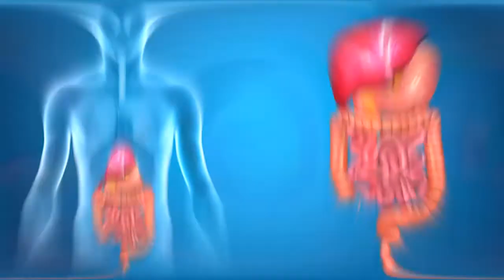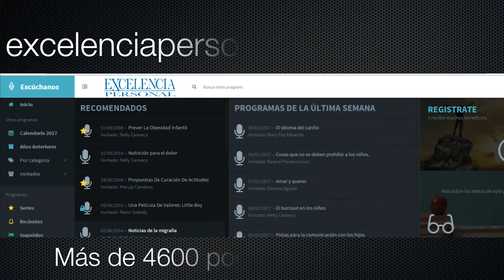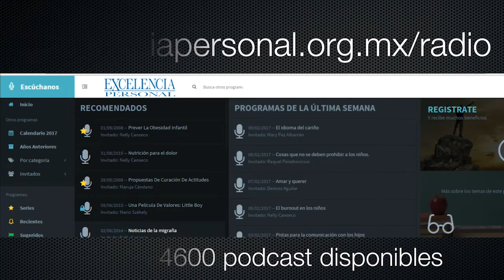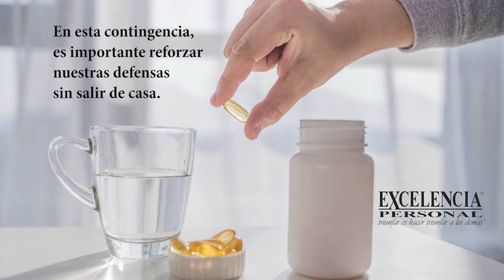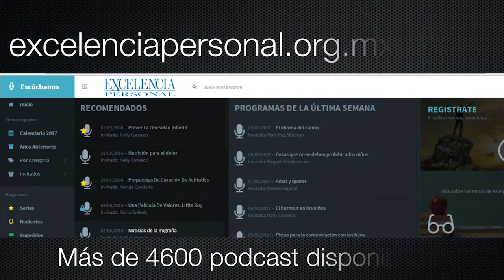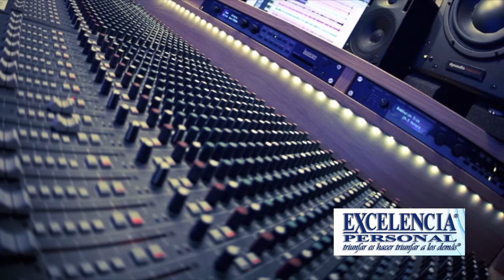La muerte y la cultura. ¿Cómo la ve el mexicano? Con Marina Buzalli 🎙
La muerte y la cultura. Cómo la ve el mexicano. Muerte y cultura mexicana. Por qué celebramos el día de muertos. Celebración de día de muertos. Cómo se celebra el día de muertos en México. Tradiciones del día de muerto. Celebración de día de muertos en México. Cómo hablar con un niño acerca de la muerte. Cómo ven los niños el día de muertos. Por qué el mexicano se burla de la muerte. Cómo vemos los mexicanos la muerte. Día de muertos.

En esta ocasión el Lic. Canseco nos habla junto a Marina Buzalli como la cultura mexicana aborda la muerte desde un punto de vista único y pocas veces comprendido. Se menciona que cada cultura ve a la muerte desde su punto particular y por ello se tienen diferentes ritos y tradiciones alrededor de ella.

Intro 00:00
Introducción al tema 04:00
Puntos 18:00
Recomendaciones 30:00
Cierre 37:00